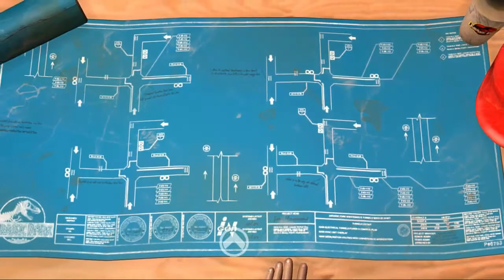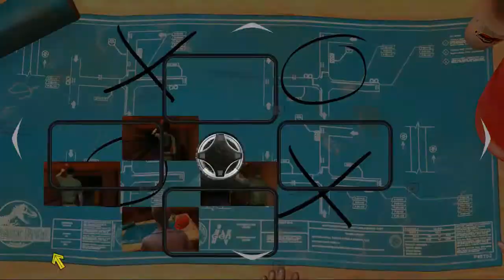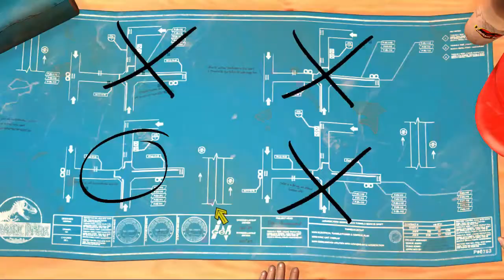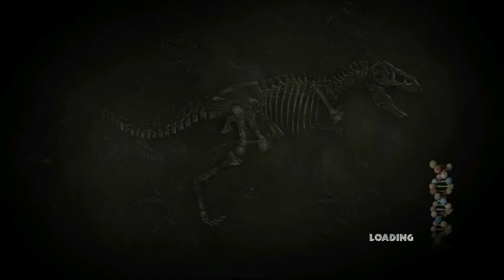Jurassic Park: The Game #14 - In The Tunnels (Jurassic Park Let's Play)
The survivors must escape through the tunnels! (Jurassic Park: The Game)